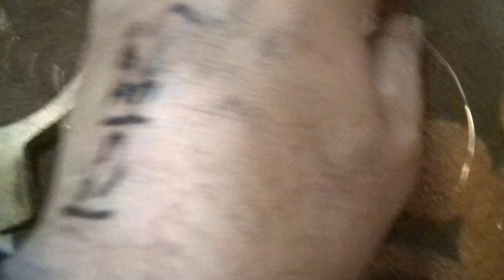スクラップ屋で小秤で非鉄屑の売り方 方法 コツ 小数点以下は切り捨て御免か??